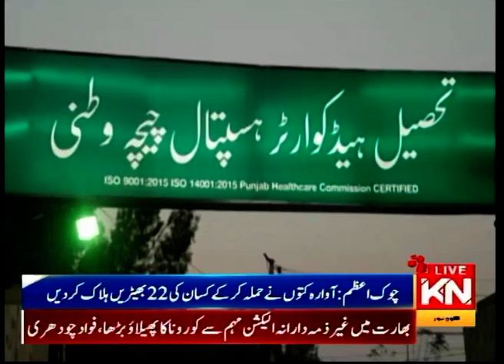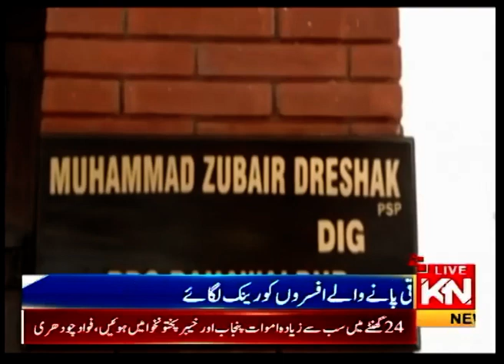06:00 PM NEWS HEADLINES & BULLETIN | LIVE @ KOHENOOR NEWS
06:00 PM NEWS HEADLINES & BULLETIN | LIVE @ KOHENOOR NEWS |